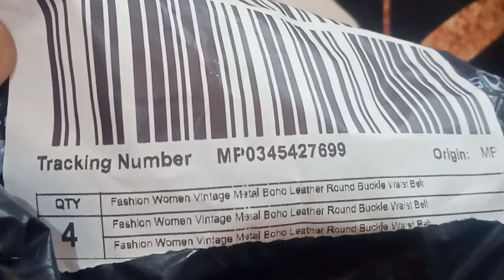unboxing boho fashion belt